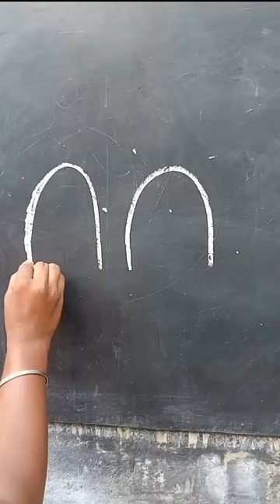Elephant 🐘. How To Draw A Elephant. Easy Drawing. Chalk Drawing.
Elephant 🐘. How To Draw A Elephant. Easy Drawing. Simple Drawing.Chalk Drawing.